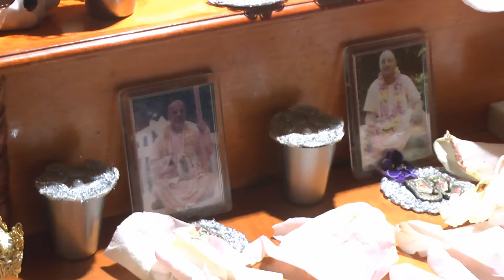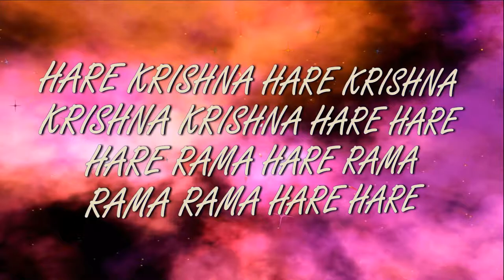19.11.2021 Tulasi-Shalagram vivaha Home altar ISKCON Dnipro Ukraine